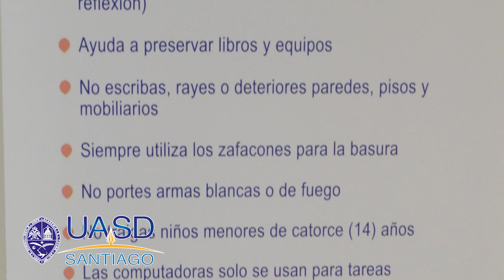Juan Guerra Director de la Biblioteca Uasd Santiago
Juan Guerra Director de la Biblioteca UASD Recinto Santiago expone al público sobre los servicios de Biblioteca.